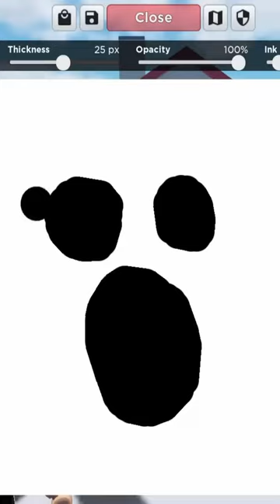I Created AMBUSH from Roblox DOORS...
felt a little artsy today

🩸 Edited by @EvanRBX